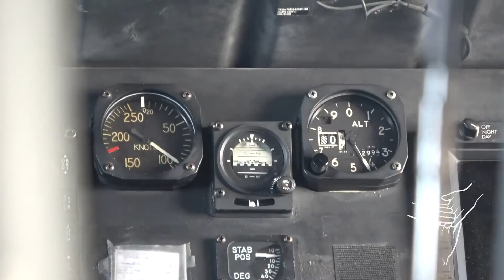Viaje de los pacientes para tratamientos quirúrgicos Misión Promesa Duradera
Turbo-Riohacha 2018